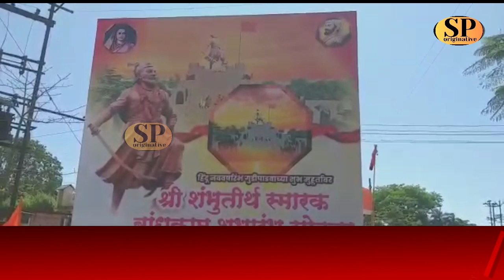कराडला साकारणाऱ्या..अद्वितीय शंभू स्मारकाच्या बांधकामाचा..दिमाखदार शुभारंभ..मान्यवरांची उपस्थिती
कराडच्या भव्यदिव्य शंभू स्मारकात असणार शंभू राजांचा इतिहास सांगणारे अभ्यास केंद्रही